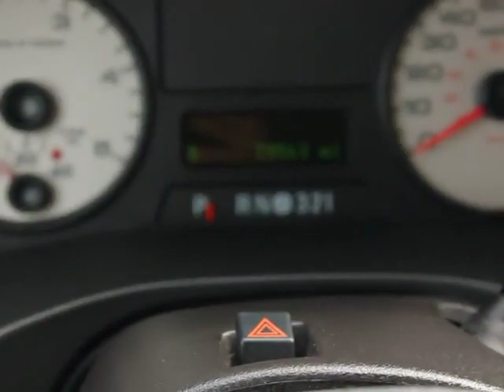2006 Ford Super Duty F-250 - Pickup Truck Orlando FL T21256A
2006 Ford Super Duty F-250 Lariat - Stock#: T21256A

DonReidFord
1875 S. Orlando Ave

2006 FORD F250 LARIAT SUPERCREW 4X2 with Diesel, CD Changer, Power Equipment Group, Leather Seats, and More! PRICED TO SELL!  This vehicle has all of the right options. The mileage is consistent with a car of this age. 100% CARFAX guaranteed! Very clean interior! This is a one-owner truck All electronic components in working condition. All interior components are in good working order. One of the most attractive color combinations available on a Super Duty F-250! This vehicle is priced to sell. You won't find a better price for this vehicle anywhere. Competitively priced for a car in this condition. At Don Reid Ford, no matter what vehicle you are looking for, we can find it for you. Don't hesitate to contact Don Reid Ford. This Ford Super Duty F-250 won't last long. Don Reid Ford is excited to offer this 2006 Ford Super Duty F-250 for only 19900! At Don Reid Ford, we strive to provide you with the best quality vehicles for the lowest possible price, and this Super Duty F-250 is no exception.  Don Reid Ford strives to put the lowest prices on pre-owned vehicles in the market based on miles, equipment and condition. We never have an issue revisiting a price if we are not competitive. Please LET US KNOW if you are interested in a vehicle and we have a price you feel is above the true market value. All prices subject to a $398 dealer fee. Dealer not responsible for listing errors.